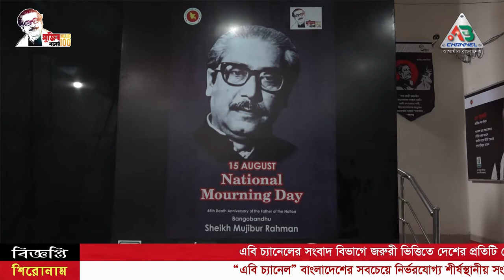যুব উন্নয়ন অধিদপ্তর কর্তৃক শোক দিবসের আলোচনা ও বিভিন্ন কর্মসূচী | Zahid Hhsan Rasel | Ab Channel